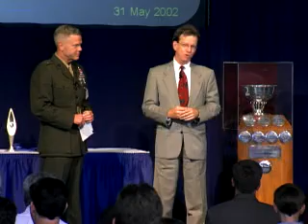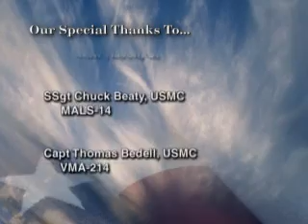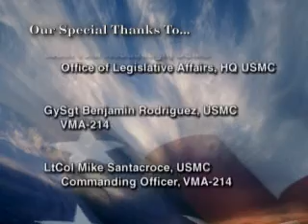MarineCorpsHarrierVisitVideo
Marine Corps Harrier Visit to Pratt & Whitney 2002 - Video - F135 All Hands